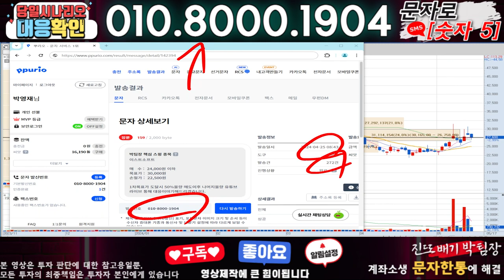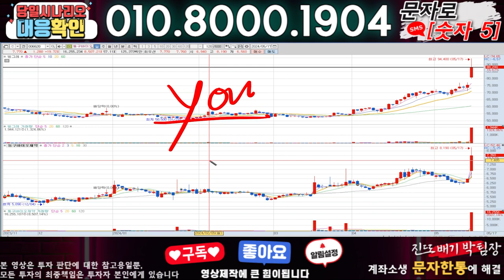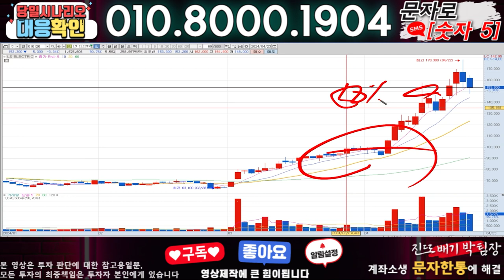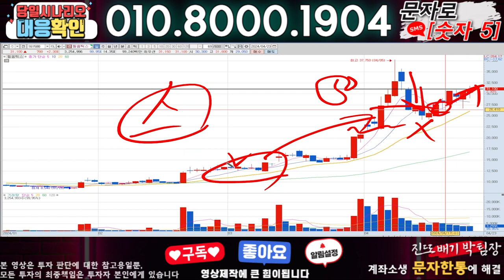이스트소프트 ) 3분전 기습속보-공식입장발표!! 무슨일인가?